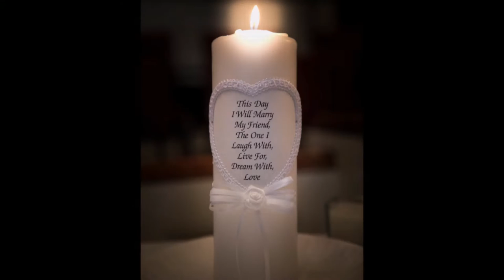Wedding Photo Collage - music by Nate Davenport - "All That I Can Say"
Wedding photography by L + A Photography
Athens, GA